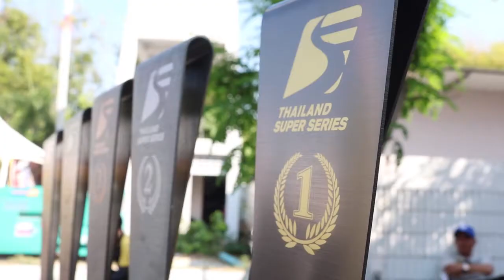B-QUIK RACING AT THE OPENING OF B-QUIK BANGSAEN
B-Quik Racing was honoured to participate in the Grand Opening of the new B-Quik Bangchak Bangsaen and present the No 1 Audi R8 LMS GT3 which Sandy and Daniel claimed the Thailand Super Series - Super Car GT3 Drivers' title this year. The new B-Quik Bangchak Bangsaen is service center No 173 in Thailand and we wish it a prosperous future servicing the motorists of the famous seaside resort.